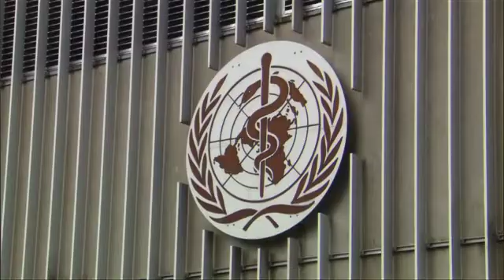Dr. Maria Neira of the World Health Organization (WHO) on how EVs can improve world health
Dr. Maria Neira, Head of Environmental Health at the World Health Organization (WHO), compares annual deaths from air pollution and malaria and explains that climate change, transportation and health are linked.